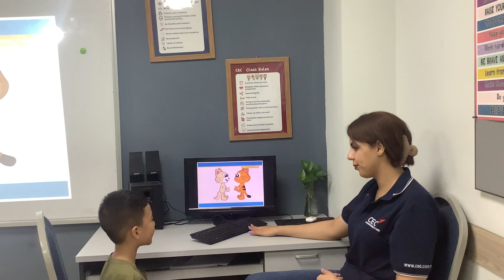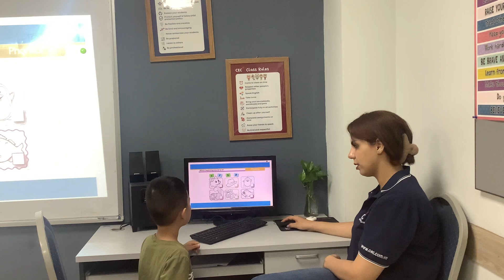CEC Cầu Giấy | CG-K2-2201 | Video Test 2 - Minh Phúc